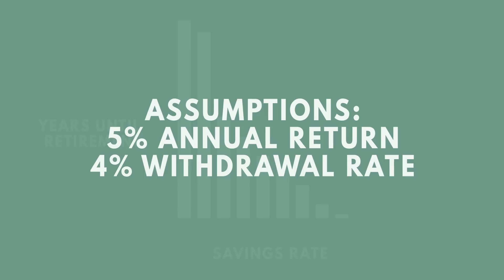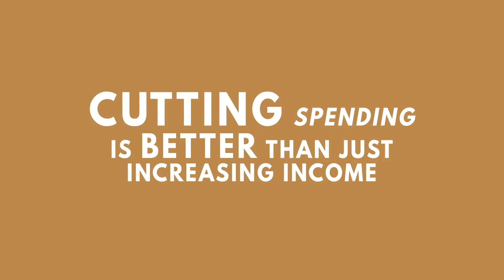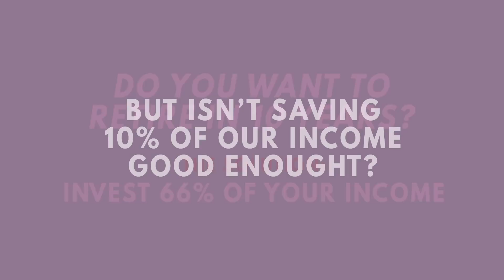How to Retire Early